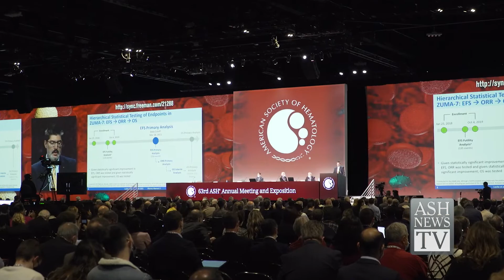ASH 2022 Annual Meeting Promo: ASH News TV 2021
ASH News TV shares a preview of what's to come at the 64th ASH Annual Meeting and Exposition, December 10-13, 2022 in New Orleans, Louisiana.